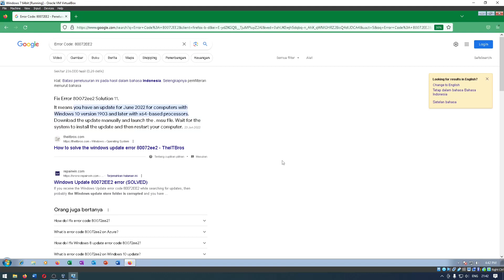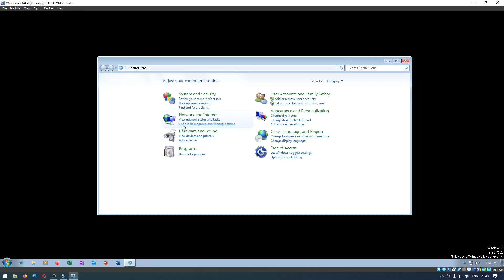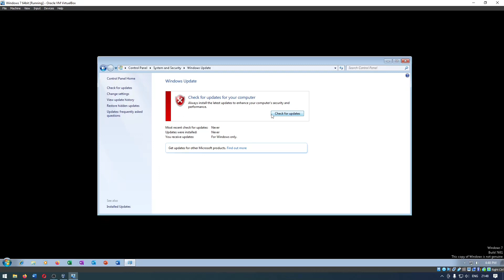Memperbaiki Error Code 80072EE2 di Windows 7 saat Update Windows 7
Sekarang kita akan belajar mengenai cara memperbaiki Error Kode 80072EE2. Ketika kalian ingin mengupdate Windows 7 ke Versi terbaru dan terdapat error ini, kalian bisa mencoba cara berikut...

! Catatan Error 80072EE2 adalah error sebelum 80072EFE